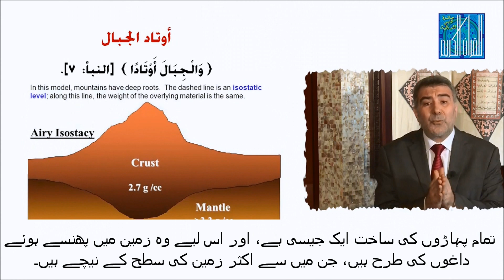معجزہ کی چنگاری۔ "اور پہاڑوں کو [ہم نے] داؤ بنا دیا..." ڈاکٹر الکہیل